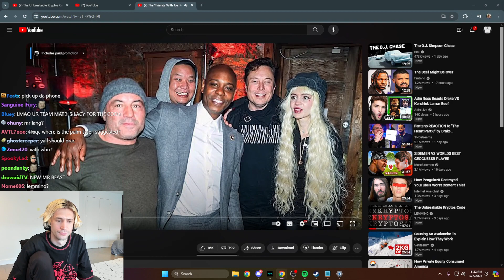xQc plays Rocket League - MAY 07 2024